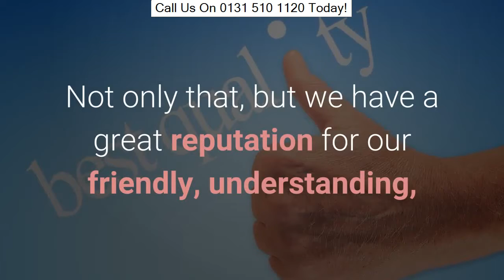Driveways Seton UK | Your First Choice For Driveways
A well designed driveway can make all the distinction to the look of your home. When you are developing your driveway there are a lot of various options to choose from that it can be overwhelming knowing where to start. This write-up supplies some easy ideas as well as methods on exactly how to develop your excellent driveway.

The very first step to creating your driveway is to determine exactly how big you want it to be. In order to properly do this, you ought to utilize a measuring tape to gauge the size of your front grass area. You can after that utilize these measurements to create a reduced plan of your driveway on grid paper. There is additionally layout software program offered which will certainly permit you to make your excellent driveway on your computer and then watch it in 3D. You require to choose a size driveway that allows sufficient to fit every one of your family's cars and trucks.

The following action is to exercise the form of the driveway you desire. You can obtain some inspiration by browsing online for pictures, or you can look in a few of the house layout magazines to obtain some concepts concerning the various styles of driveway offered.

If you live in a grand house with lots of front yard room, after that you can go for a much more intricate style of driveway, such as a big round driveway with a decorative function. Smaller homes can have a more easy driveway design. You likewise require to think about whether you desire curves or straight lines on your driveway.

You will want to choose a design of driveway that enhances the design of the exterior of your house. If you reside in a typical or historical house, then try and select a kind of rock that looks weathered or old. If you live in a contemporary house you can utilize extra modern products to develop your driveway.

Concrete is a preferred selection for driveways as it is functional, and it can be used to customize make the exact driveway you want. It is also offered in a large selection of different colors and coatings. You additionally need to consider if you intend to include a border to your driveway. You can line the edges of your driveway with brick to make it look a lot more eye-catching.

You can utilize numerous features to add the finishing touches to your driveway. A three-tiered water fountain will certainly create a lovely centrepiece in a big circular driveway. If you have a lengthy driveway, after that you can line it with trees for a grand entrance to your house.

A gate to your driveway will make sure that your home is shielded from unwanted site visitors. There are different designs of entrance readily available, you should choose something that chooses your driveway, as well as with the outside of your home. Different safety and security systems can be used, including a touch or type keypad, intercom systems, and also an essential fob system that will automatically open up evictions when you push the button.